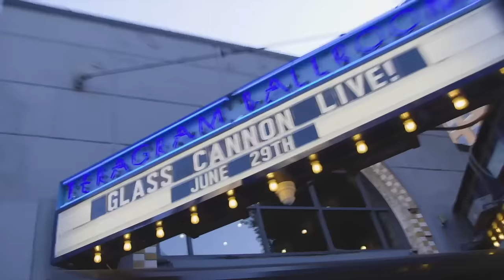Old Habits | Time For Chaos S2 E11 | Call of Cthulhu Masks of Nyarlathotep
Content Warning: Please note that this episode contains depictions of violence that some people may find disturbing.

Deep beneath Plum Castle, the investigators find that Eloise has somehow escaped the family dungeon.

Watch new episodes of Time For Chaos Fridays at 8PM ET The podcast releases at midnight.

Time For Chaos is a playthrough of Masks of Nyarlathotep for the 7th Edition Call of Cthulhu role-playing game system by Chaosium.